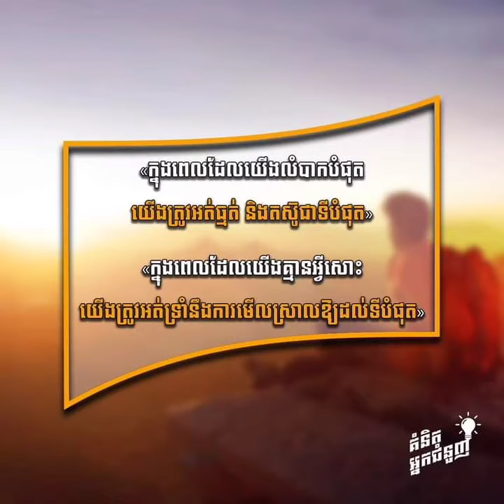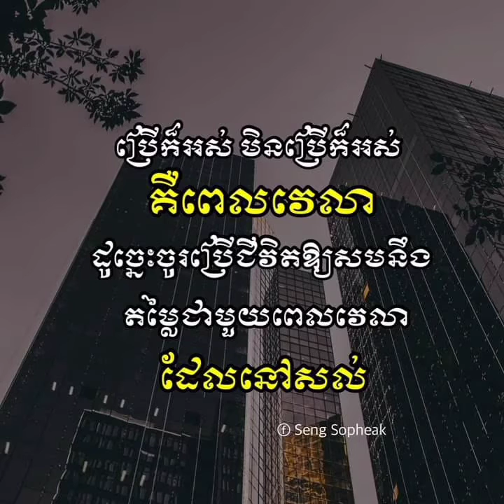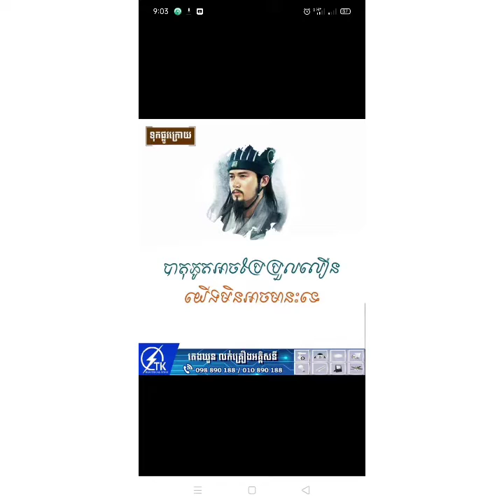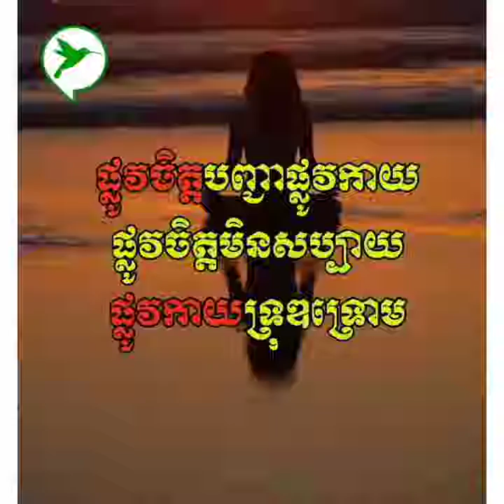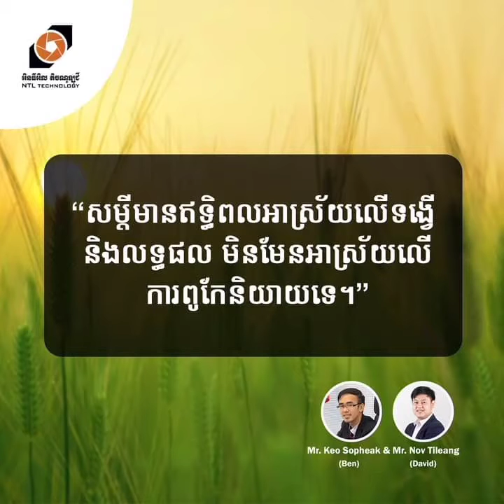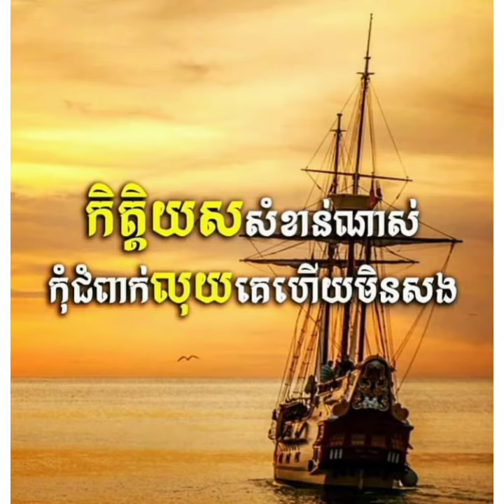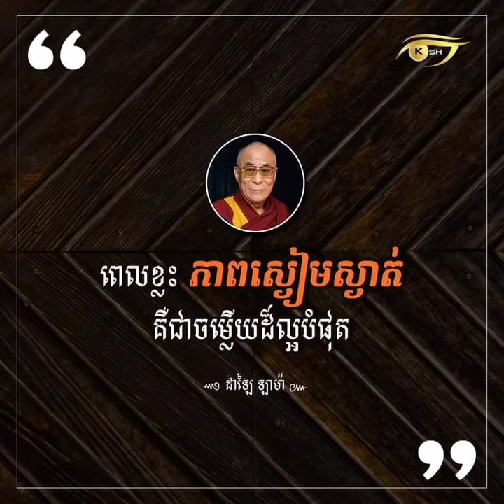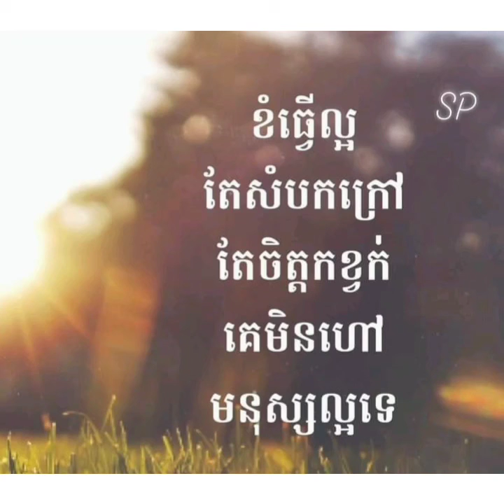គំនិតអ្នកមាន មហាសេដ្ឋី គំនិតអាជីវកម្ម ដកស្រង់ពីបុគ្គលល្បីៗភាគទី27